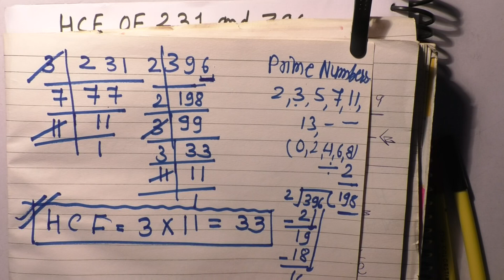Hcf Of 231 and 396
inhindi find the hcf of 231 and 396 prime factorization method
lcm and hcf questions Teacher: Surendra Khilery
Language: Hindi
Channel name: Edumission

lcm by division method | lcm kaise nikale | lcm and hcf, lcm and hcf tricks, lcm kaise nikale, lcm and hcf , lcm and hcf , lcm tricks, lcm hcf tricks in hindi, lcm math, lcm by prime factorisation method, lcm, hcf, lcm kaise karte hain, lcm of fractions, lcm nikalne ka tarika. lcm nikalne ka asan tarika. lcm nikalne ki vidhi. lcm nikalne ka sabse aasan tarika. lcm nikalne ka short tarika. lcm normal method. Lcm Kaise Nikale | How To Find Lcm By Prime Factorization Method | How To Find Lcm By Division Method Playlist

22.